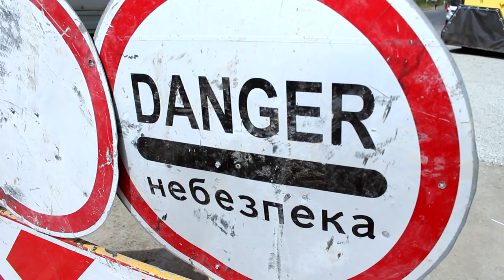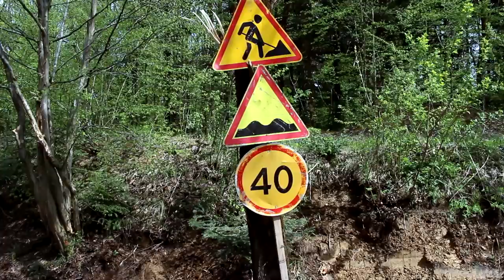Нова дорога “Дрогобич - Самбір”. Роботи тривають …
Вже до початку літа між Дрогобичем та Самбором буде відремонтовано дорогу, яку цієї зими назвали найгіршою в Україні.

У квітні на цьому відрізку дороги розпочався ремонт, який здійснює компанія “ОНУР”. Після завершення робіт тут буде облаштовано нове дорожнє полотно, 24 пішохідних переходи та близько 500 дорожніх знаків.

Наш репортаж з дороги “Дрогобич - Самбір”.
Відео - Варто Галицькі Новини (VARTO_TV)
Тарас Іванишин
Олег Дьорка